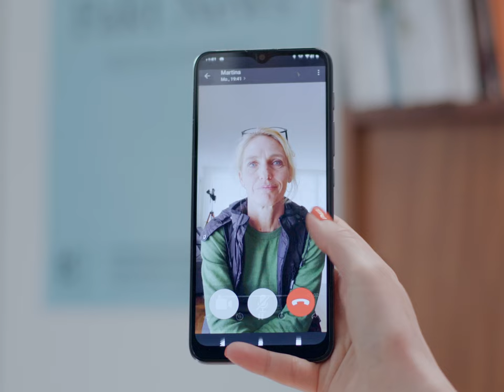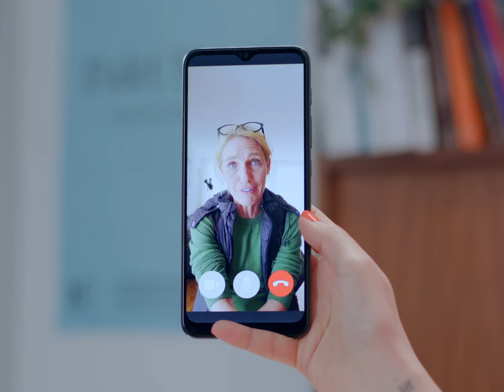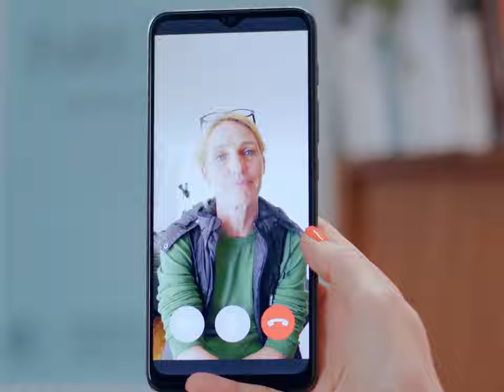Hate Speech: Gülsha räumt das Internet auf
REFLEKT hat in der ganzen Deutschschweiz Hasskommentare aus dem Internet angezeigt. Fazit: Obwohl es sich um potenziell strafbare Delikte handelt, haben 18 von 34 Polizeiposten die Anzeigen nicht entgegengenommen oder nie bearbeitet. Zahlreiche Beamt:innen machten falsche strafrechtliche Aussagen, eine Anzeigestellerin wurde sogar selbst angezeigt.

Die Recherche zeigt: Auf vielen Polizeiposten fehlt es an grundlegendem Wissen zur Schweizer Diskriminierungsstrafnorm. Mehrere Polizeien haben gegenüber REFLEKT Fehler eingeräumt. Der Zusammenschluss der kantonalen Polizeikommandantinnen und -kommandanten sieht Handlungsbedarf.

Die ganze Recherche sowie alle Resultate aus den Kantonen findest du unter reflekt.ch/hatespeech.

Konzept und Moderation: Gülsha Adilji
Regie und Produktion: Valentin Felber
Skript: Anina Ritscher
Kamera: Jonas Jäggy und Joel De Giovanni
Ausstattung und Kostüm: Anja Elvers Brilland
Redaktion: Christian Zeier & Johanna Weidtmann
Art Direction: Florian Spring